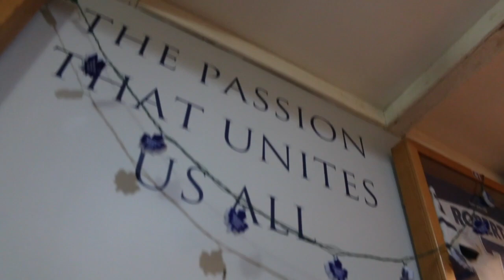My oscar vlog